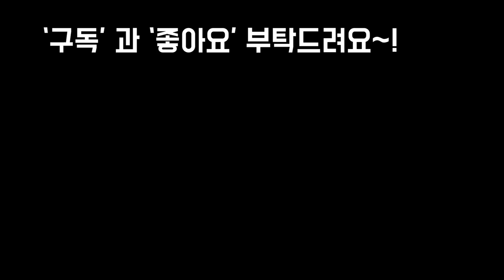3군데에서 키운 상추 7일후 각기다른색 다른크기 대박!! A week after growing lettuce of three methods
안녕하세요
오늘은 세군데에서
키운 일주일후 의 모습을
영상에 담아 봤어요
과연 어느곳에서 가장
잘자랐을까요~!!